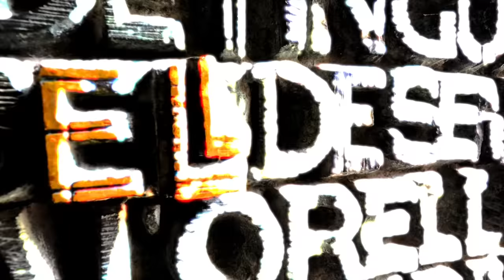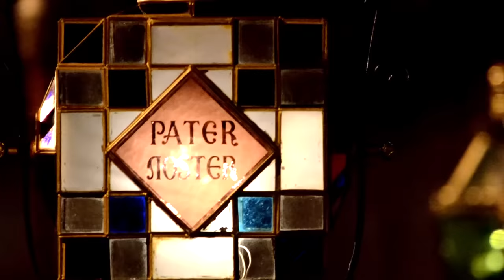PREGON PASCUAL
"Pregón Pascual", un himno a Cristo Resucitado.